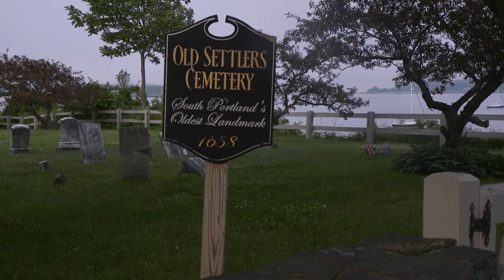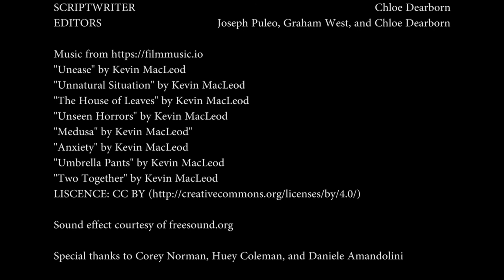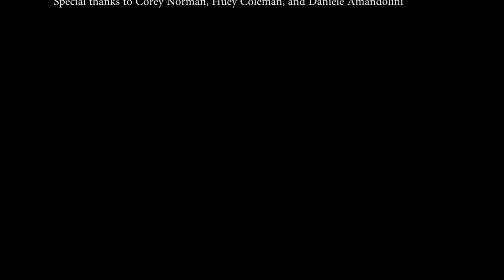Horror Movie Tips